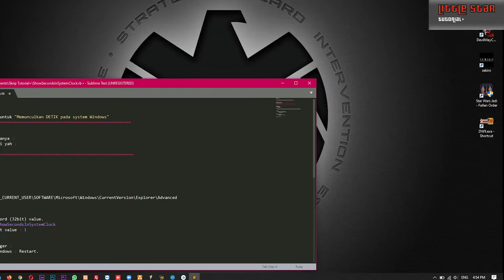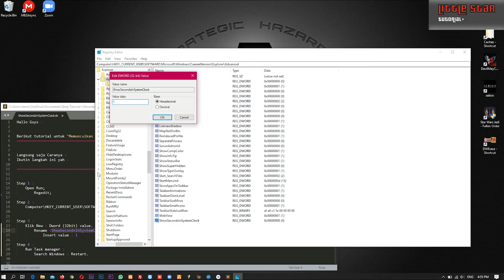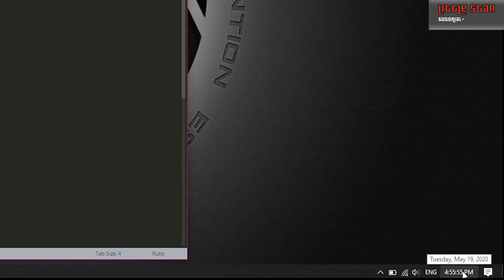Menampilkan Detik Pada Jam Windows || Time Trading Online Sync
Hallo Guys.
Berikut adalah video tutorial buat teman" yang ingin MENAMPILKAN DETIK PADA SISTEM WINDOWS DI SEBELAH KANAN BAWAH.
Hal ini sangat berguna khusus nya untuk mengetahui apakah windows kita berjalan normal atau Crash atau kalau dalam dunia trading online kita dapat mengetahui persamaan waktu antara jam server online dan jam server windows.

Ikutin step stepnya yah :
1. Open run
2. Regedit
3. Tambahan value baru - input value dengan nilai 1.
4. Restart windows
5. Finish

If you wanna another video tutorial, please type down in the comment box.

My Gear :
- Acer Nitro 5 Amd Ryzen 3rd generation.
- Adobe premier pro
- Adobe photoshop